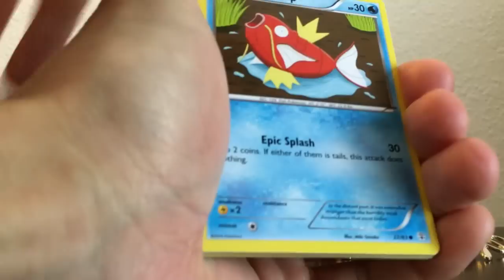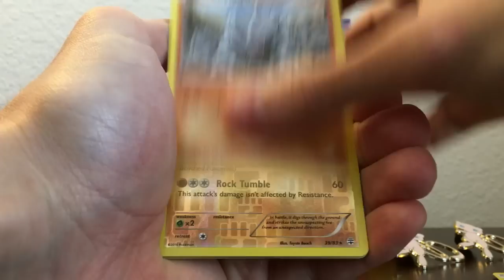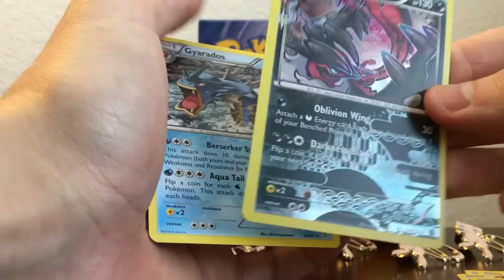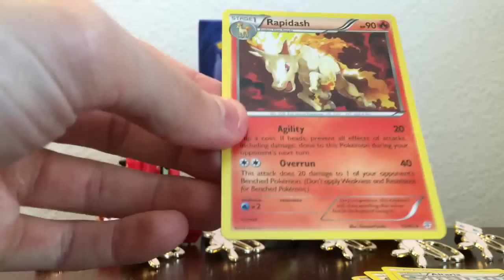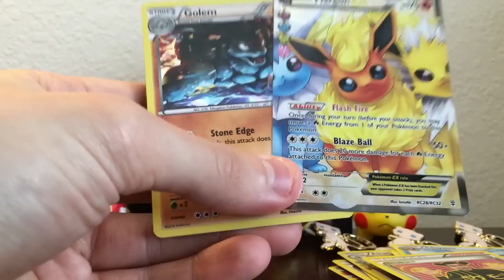6 Pokemon Generations Booster Pack Opening | GREAT PULLS!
I open 6 Pokemon Generations booster packs from Mew Mythical Collection Boxes! So many GREAT PULLS! What's your favorite card?!
► Please "Like" this video if you enjoyed it! Much appreciated!